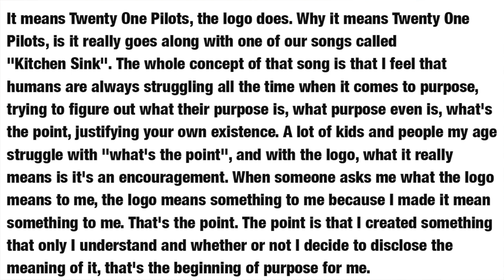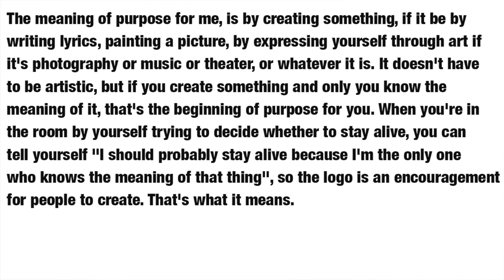KITCHEN SINK IS A KITCHEN SINK!!! - EXPLANATION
🚨Songwriters, don't forget the How to Write Lyrics Like Twenty One Pilots Course!
➡️ Beat writer's block and actually get your lyrics out there!
➡️ Learn how to come up with non-cheesy ideas
➡️ Write raps like Tyler Joseph
➡️ Learn to be true to your ideas
➡️ Learn how to connect with listeners!

Thanks to my Patrons for helping me to reach $50/month and for requesting this video! You guys are the best. Don't know what I'd do without ya. :)

This video is explaining "Kitchen Sink" by Twenty One Pilots. I think you'll like it.